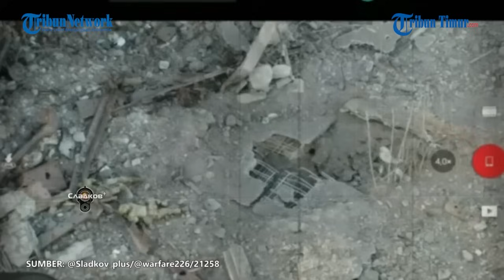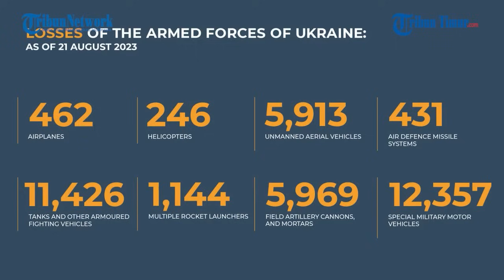FULL Rangkuman Pertempuran Rusia vs Ukraina Selasa, 22 Agustus 2023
- Sekelompok Tentara Bayaran Asing Berteriak Kesakitan Setelah Dihantam Artileri Rusia
- Injak Ranjau Rusia, Dua Pasukan Ukraina Meraung Kesakitan, Tubuhnya Tercabik
- Awak Tank Divisi Senapan Bermotor ke-127 Tembak Brutal Parit Ukraina di Zaporozhye, Banyak Korban Jiwa
- Infanteri Ukraina yang Maju ke Unit Rusia Diterjang Tembakan AGS dan Senapan Mesin
- Resimen Senapan Bermotor ke-394 Rusia Lemparkan Granat Berkali-kali ke Posisi Pasukan Kyiv
- FULL Tentara Ukraina Tergeletak di Reruntuhan Bangunan, Diterjang Peluru dan Artileri Rusia
- Momen Saat Tentara Ukraina Terlempar dari Kendaraan Lapis Baja, VIRAL!!
- FULL Usai Diberondong Peluru, Tentara Ukraina Pilih Nyerah ke Pasukan Rusia

Editor video: Iwan/Ikmal
Narator: Ririn/Memet